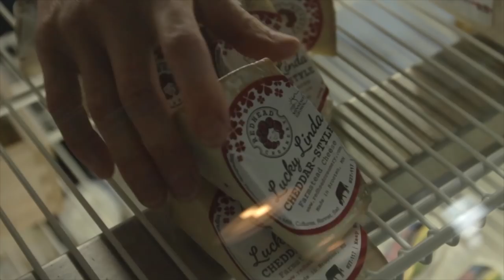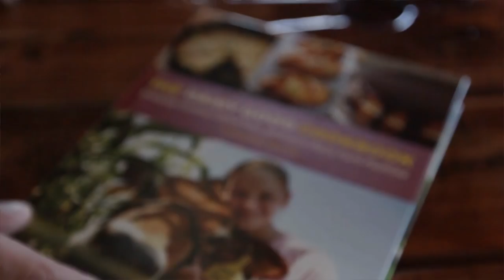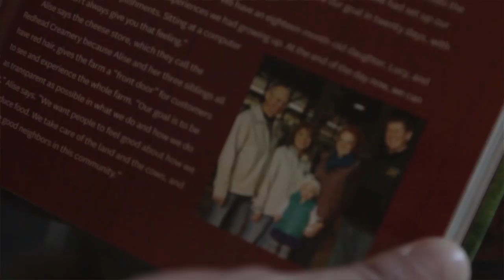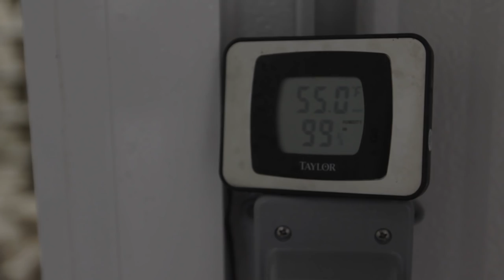Watch How Cheese Is Made On A Real Dairy Farm | Foodbeast Adventures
Elie (@bookofelie) stopped by the Red Head Creamery to learn how cheese is made on a dairy farm from Lucas and Alise.

CREDITS
Producer Marc Kharrat
Director/DP Marc Kharrat
Additional Footage Geoff Kutnick
Editor/Titles Jaden Kwon